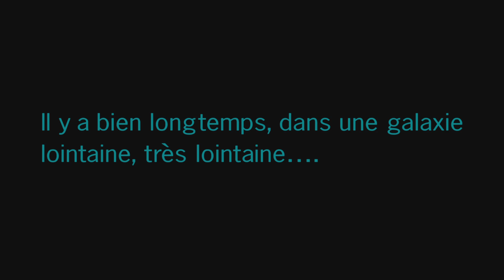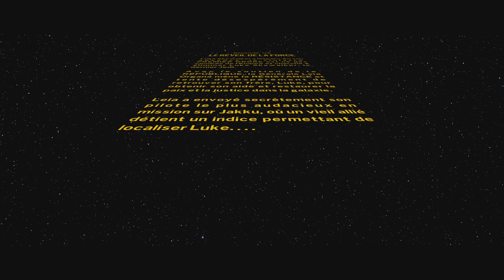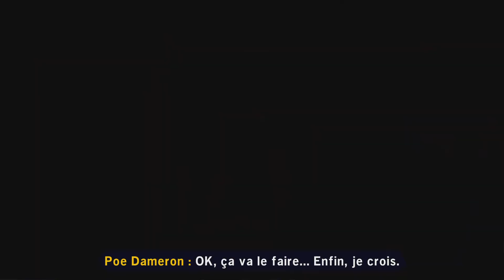Lego Star Wars : La Saga Skywalker : Le Réveil de la Force